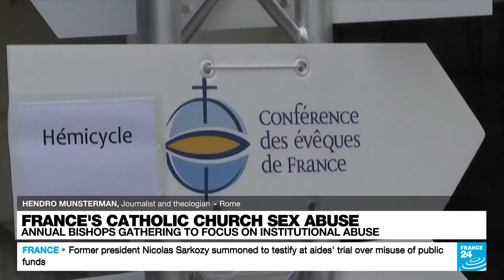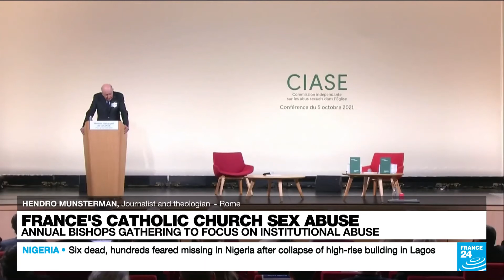France24: Hendro Munsterman on the meeting of the French bishops conference on sexual abuse